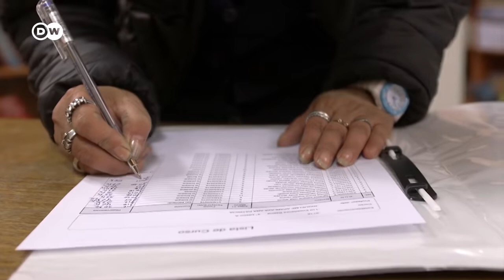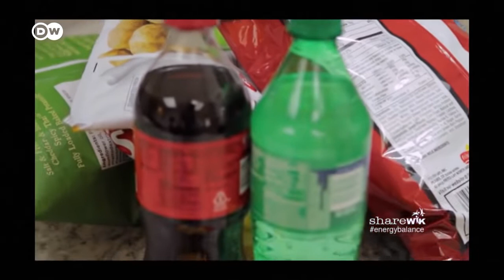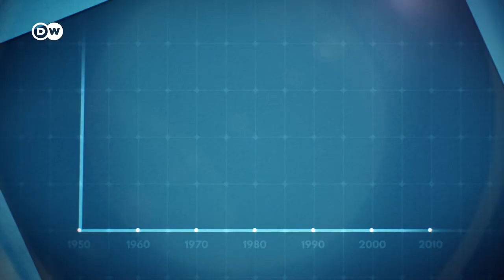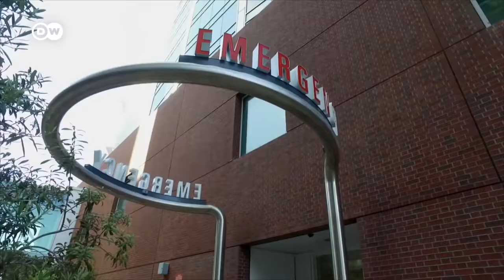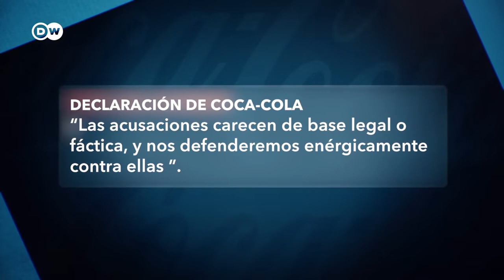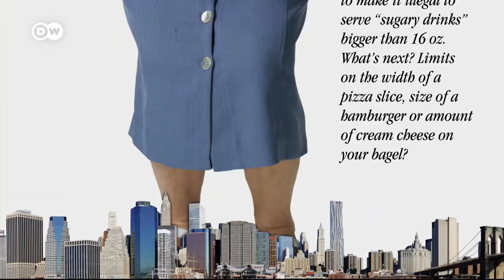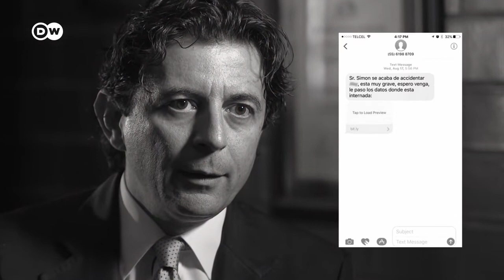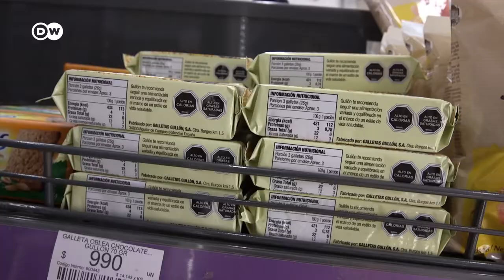La epidemia de obesidad en el mundo